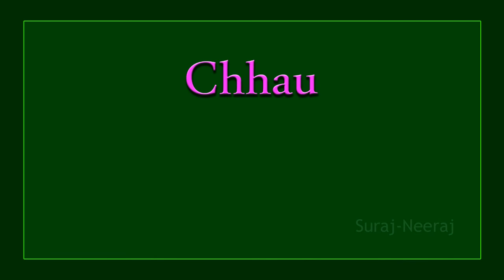Dances of India/Very important General Knowledge bits for all competitive Exams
Telugu GK
GK in Telugu
Telugu Quiz
Quiz Telugu
Quiz
GK Videos
Telugu Rhymes
Rhymes in Telugu
Telugu Stories
Kanada GK
English Quiz
Quiz in English
Study Material